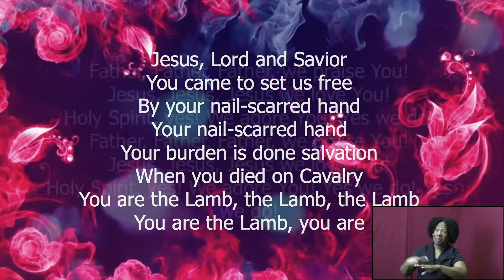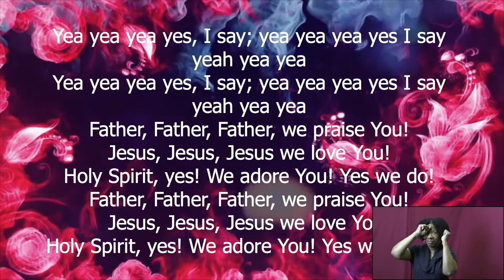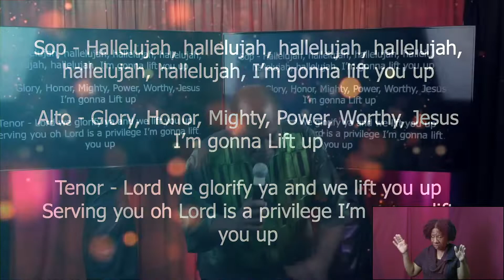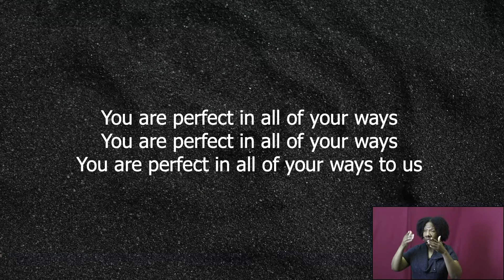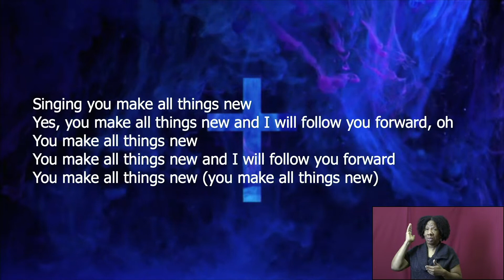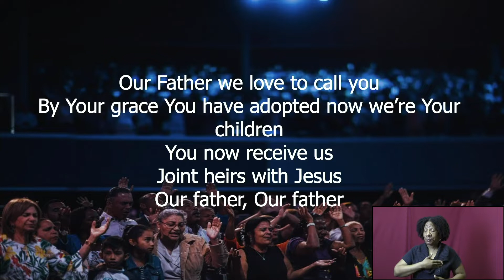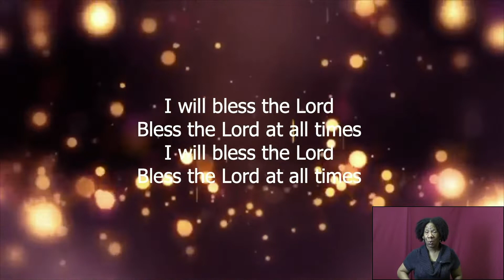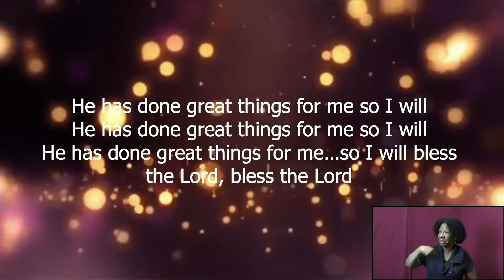An Evening of WORSHIP!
"I will lift up mine eyes unto the hills, from whence cometh my help. My help cometh from the Lord, which made heaven and earth." Psalm 121:1-2